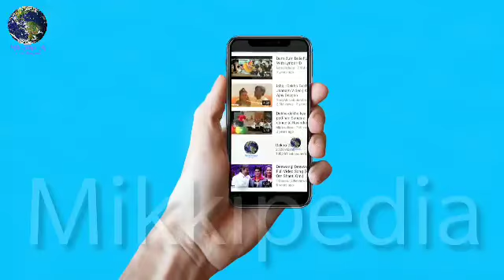5 Reasons Why Akshay Kumar and Rajnikanth Starrer Robot 2.0 Can Be Flop In Bollywood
5 Reasons Why Akshay Kumar and Rajnikanth Starrer Robot 2.0 Can Be Flop In Bollywood
5 Reasons Why Akshay Kumar and Rajnikanth Starrer Robot 2.0 Can Be Flop In Bollywood
5 Reasons Why Akshay Kumar and Rajnikanth Starrer Robot 2.0 Can Be Flop In Bollywood